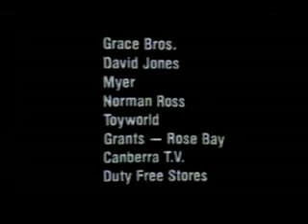Atari 2600 VCS Ad #4 - Australia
This is an advertisement for the Atari 2600 VCS which aired in Australia in the late 1970s or early 1980s. It features a man in a space ship playing a number of Atari 2600 shooters like Space Invaders, Asteroids and Missile Command. There is a longer version of this ad which I have already posted.